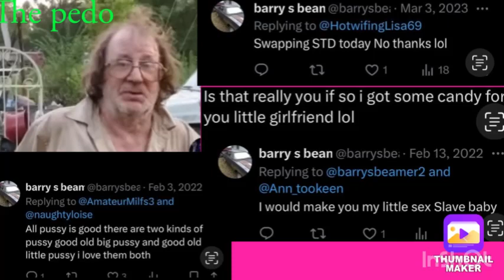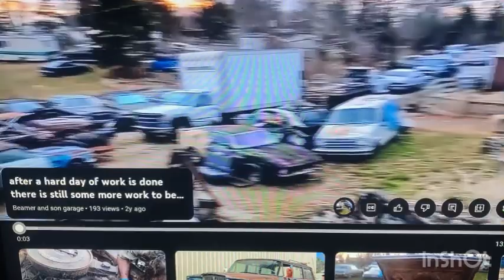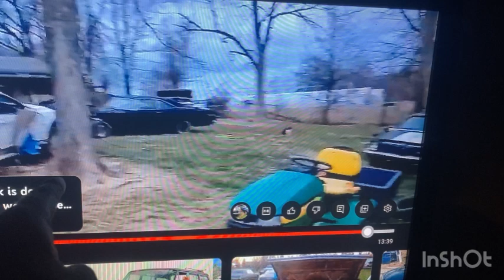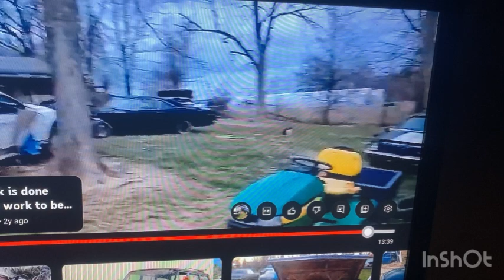Beamer and sons garage we worry about the small stuff not the major stuff where cars come to die🤡😝